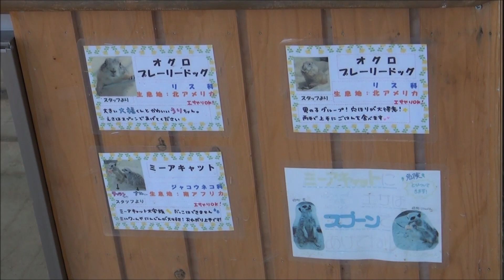R1(2019)11/23(祝・土)⑯リルファAVカメラマン(アニマルビデオ)【動物園シリーズ】トリアスふれあい動物園(福岡県糟屋郡)・ミーアキャット